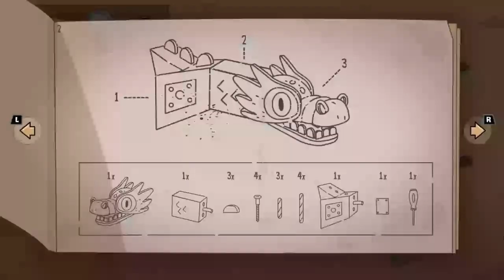Lost in Play - Demo | Complete Gameplay Walkthrough - Full Demo | No Commentary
Title:  Lost in Play
Developer:  Happy Juice Games
Publisher:  Joystick Ventures

"Help a brother and sister on an uplifting epic adventure to find their way home. Escaping a horned beast and meeting quirky goblins are just part of the journey!

Lost in Play is a journey through childhood imagination with thoughtfully crafted puzzles and colorful characters. Play as a brother and sister duo on an adventure to find their way back home. Between reality and fantasy, the siblings explore the enchanted forest of a horned beast, start a rebellion in a goblin village, and help a team of frogs free a sword from a stone.

PUZZLES & MYSTERY

The bizarre and dreamlike world of Lost in Play is filled with mystery, unique puzzles, and mini-games. Challenge a pirate seagull to a game of clicking crabs, serve magical tea to a royal toad, and collect pieces to build a flying machine. Be a part of this modern point & click game that will reward your curiosity and leave you excited for the next piece of story.

IMAGINATION COMES TO LIFE

From what seems like a normal morning at home to a typical afternoon at the park, you'll soon find yourself on a whirlwind quest as you sneak into a goblin castle, explore ancient ruins, and soar atop a giant stork. Lost in Play takes you on a nostalgic roller-coaster!

AN INTERACTIVE CARTOON

With a hand-crafted style similar to animated shows from childhood, Lost in Play is a story meant for all. Whether you’re seeking wholesome delight or just a good time, the family can enjoy this story together.

GAME FEATURES:

A mysterious animated puzzle adventure.
Filled with magical and magnificent creatures.
Created with families in mind. Have your children watch you play!
No dialogue. Everything is communicated visually in a universal way.
Inspired by nostalgic TV shows such as Gravity Falls, Hilda, and Over the Garden Wall.
Play cards with goblins, build a dragon, and teach a sheep how to fly.
Includes 30+ unique puzzles and mini-games.
Catch a derpy chicken. Maybe.

Happy Juice Games previously worked on "The Office Quest" and is a studio that focuses on pushing the boundaries of animated adventure games. We hope you love our game as much as we loved making it."

This is the full walkthrough for "Lost in Play Demo".